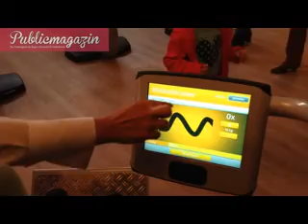15min Fitness Club Teublitz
Teublitz Bürgermeisterin Maria Steger, bei der Einweisung am iGym - an der Neueröffnung am 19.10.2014, durch Studioleiterin Sabine Benert.